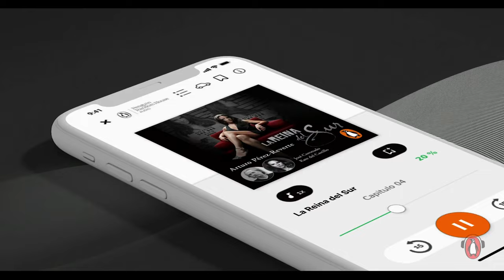José Coronado narra "La Reina del Sur". Escrita por Arturo Pérez-Reverte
José Coronado habla de su experiencia durante el proceso de producción del audiolibro de "La reina del sur", la prestigiosa novela de Arturo Pérez-Reverte que cuenta con una aclamada adaptación de Netflix en formato serie.

«Sonó el teléfono y supo que la iban a matar. Lo supo con tanta certeza que se quedó inmóvil, la cuchilla en alto, el cabello pegado a la cara entre el vapor del agua caliente que goteaba en los azulejos. Bip-bip. Se quedó muy quieta, conteniendo el aliento como si la inmovilidad o el silencio pudieran cambiar el curso de lo que ya había ocurrido. Bip-bip. Estaba en la bañera, depilándose la pierna derecha, el agua jabonosa por la cintura, y su piel desnuda se erizó igual que si acabara de reventar el grifo del agua fría. Bip-bip. En el estéreo del dormitorio, los Tigres del Norte cantaban historias de Camelia la Tejana. La traición y el contrabando, decían, son cosas compartidas.»